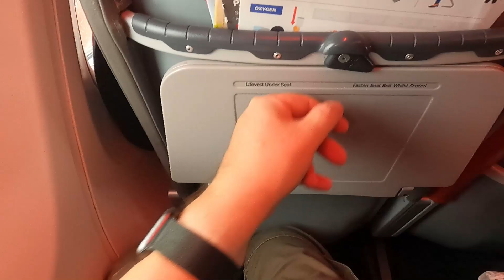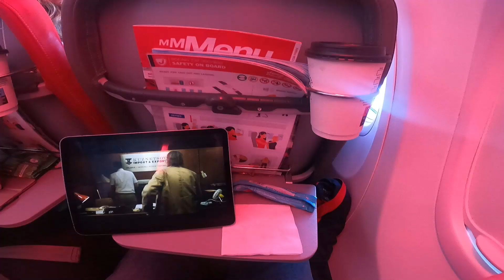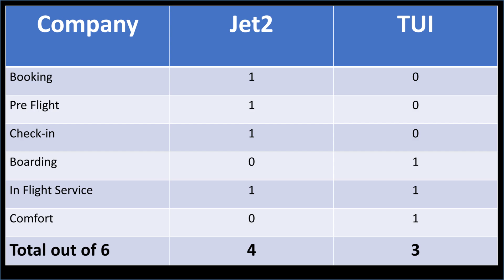No 261. Jet2 v's TUI, our unscientific comparison!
After traveling with both the UK's largest packaged tour operators in 2023, of course Jet2, and TUI - I thought it would be fun to take  a look at both, and create a little unscientific comparison video.

I do want to make a few things clear:

1. This is of course based on our opinion.
2. We have used both airlines, departing from Glasgow only, so your experience may be different depending on your home airport.